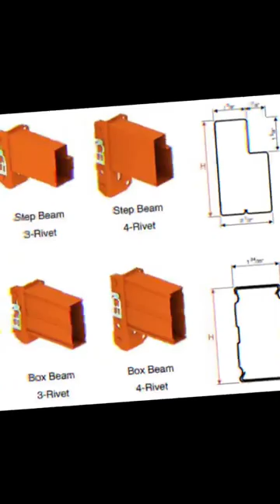Pallet Rack Beams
Pallet Rack Beams / Pallet Rack Frame Guard / Pallet Rack Wire Decking
Also known as crossbeams, these heavy-duty steel rails connect to the teardrop uprights to form a secure level of pallet storage.
Welfor pallet rack beams feature safety clips which cannot be sprung or removed without first removing the beam-no special tools required. An audible click or simple glance confirms the lock is engaged. Compatible with most standard teardrop frames.
Pallet rack beams have teardrop and rivet design with heavy-duty connection plates that allow easy installation and greater connection integrity. Boltless-assembly-auto-engaging safety clips resist beam disengagement and provide an audible click when secured.    More»